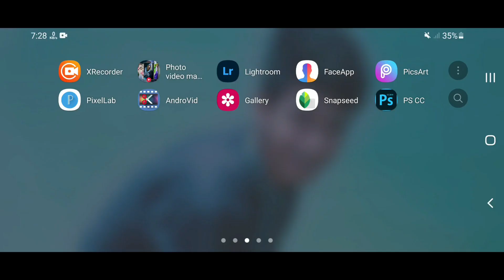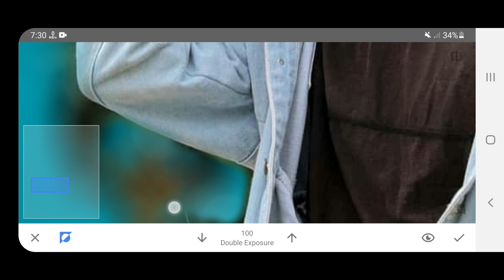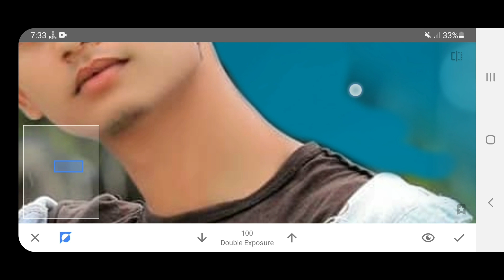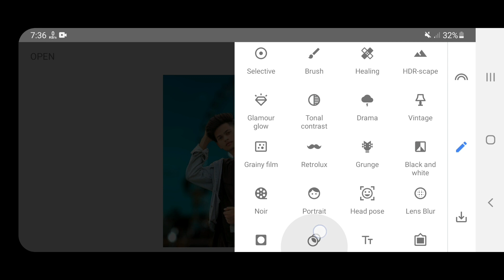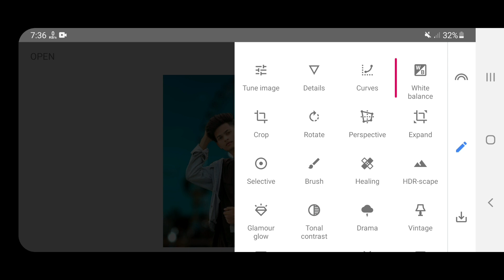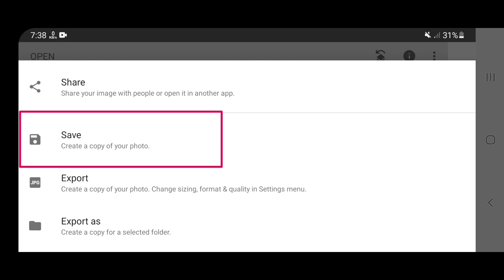Snapseed Cb Photo Editing 2021 | Snapseed Background Change | Snapseed Photo Editing Tricks